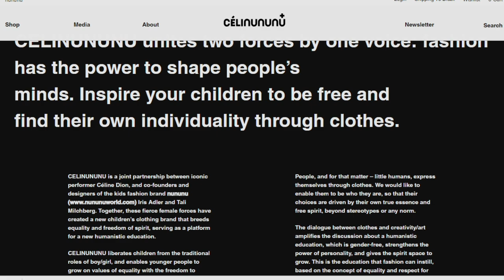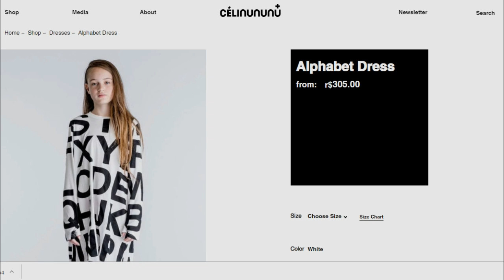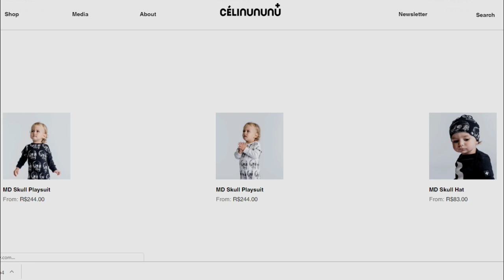CELINE DION CRIA moda para BEBÊS DA NOVA ORDEM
Em parceria com marca de roupas ditas para neutralidade de gênero, a cantora acredita que será a embaixadora de um novo estilo voltado para as crianças do futuro, de uma NOVA ORDEM MUNDIAL.